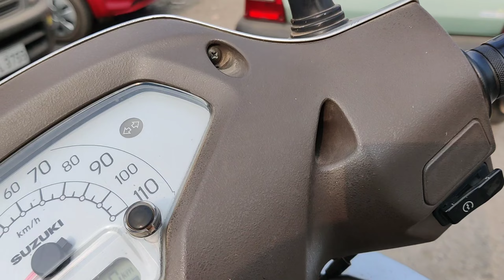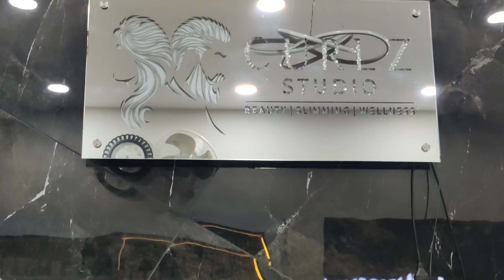My Last Vlog 2023😓||wife kya bol di 😦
1) daily Vlogs
2) Indian vlogs
3) Desi vlog
4) trending vlogs
5) vlog video
6) vlogger
7) vlogging video
8) home vlogger
9) fitness vlogger
10) lifestyle vlog